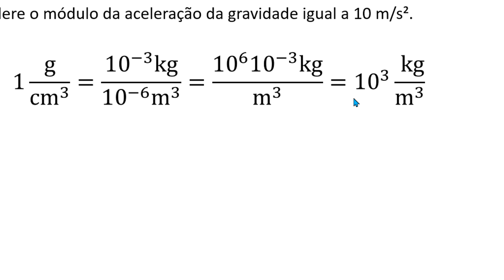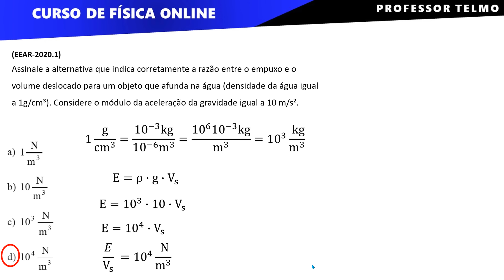FÍSICA EEAR - Como calcular o empuxo de um objeto ∫ f( Prof. Telmo )dλ